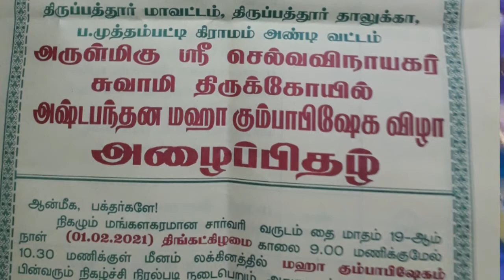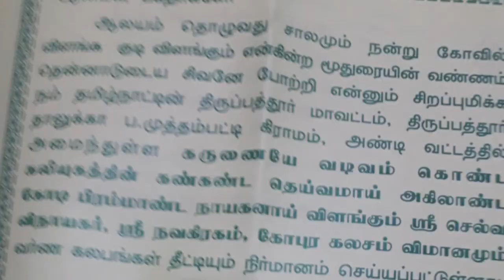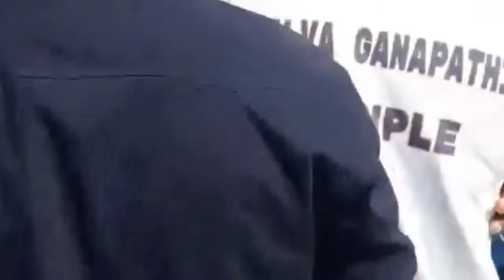பிள்ளையார் கோயில் கும்பாபிஷேகம்குடமுழுக்குஇசைசெண்டுமேளம்மிருதங்கம்நாதஸ்வரம்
கும்பாபிஷேகம் விழா வில்
கேரள செண்டுமேளம்
மிருதங்கம் நாதஸ்வரம்
இசைகோயில்பிள்ளையார்குடமுழுக்கு